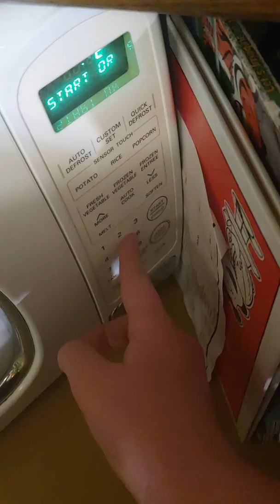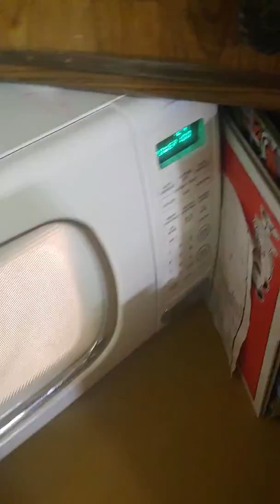Egg, but if drink